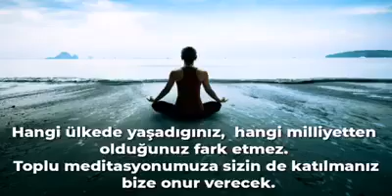Refik Korkmaz Duyarlı Olalım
29 - 30 Ocak 2020, Antalya’da Refik Korkmaz Egitimi var. Egitimi Refik Korkmaz veriyor. 🦚January 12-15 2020, Turkey Manisa Spil Mountain. Egitime sadece Rusya, Kazakistan ve Türkmenistan katılımcıları alınacaktır. Egitime sadece Rusya, Kazakistan ve Türkmenistan katılımcıları alınacaktır. Egitime sadece Rusya, Kazakistan ve Türkmenistan katılımcıları alınacaktır. Egitime sadece Rusya, Kazakistan ve Türkmenistan katılımcıları alınacaktır. Egitime sadece Rusya, Kazakistan ve Türkmenistan katılımcıları alınacaktır. Organizatör Aksana Altuhova TÜM BUNLARI DANIŞAN YANINIZDA OLMADAN, ONLARLA HİCBİR ŞEKİLDE KONUŞMADAN, ONLARIN ADINI, YAŞINI, CİNSİYETİNİ, NEREDE YÂŞADIĞINI BİLMEDEN YAPIYORUZ! Tikler,Takıntılar,Korkular,Ruhsal Rahatsızlıklar, Kişilik bozuklukları,Kekemelik,Kuyruk sokumu Deformasyonları,Skolyoz,İskelet yapısı bozuklukları, Her türlü ağrılar,Boyun Düzleşmeleri, Fıtıklar, Kistler,Miyonlar,Bacak kısalığı,Menüsküs,Hemoroid,Şekil Bozuklukları,Boy Uzatma,Görme ve İşitme Bozuklukları Kifoz,Polikistik Ower,Menapoz,Egzama,Sperm sayısı,Rahim İçi Rahatsızlıkları İlişkiler Ve Dahası